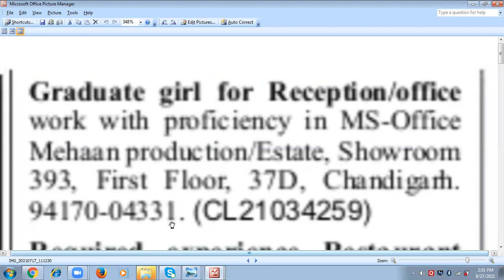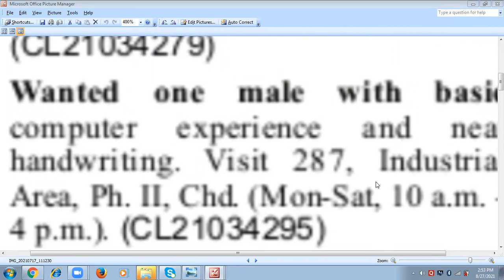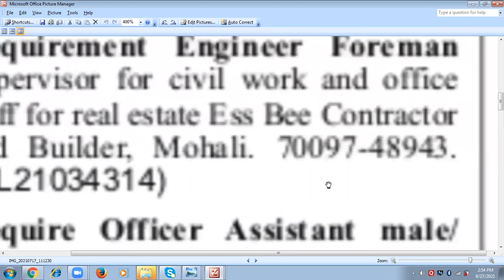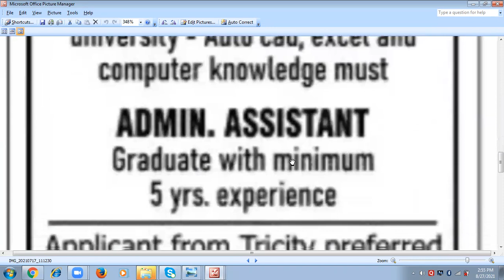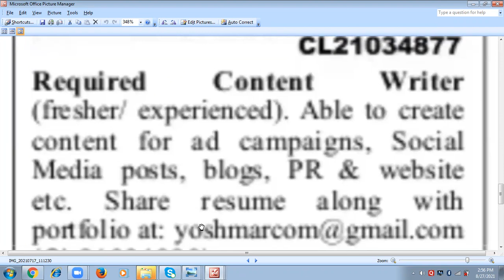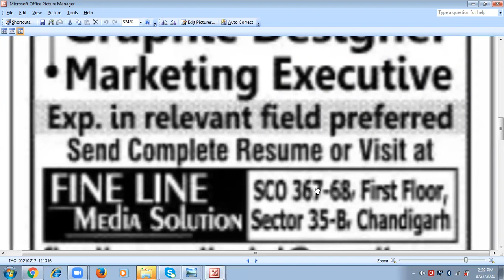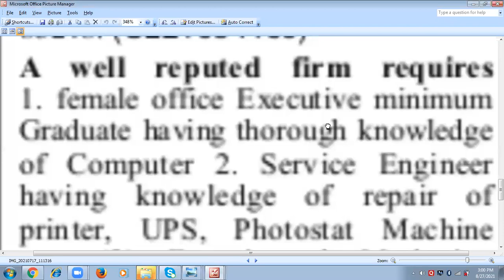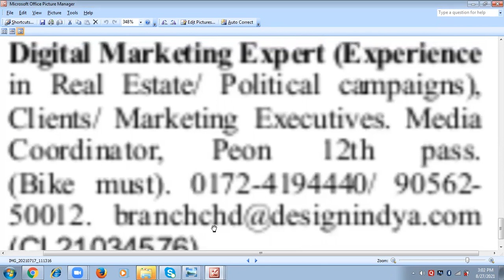JOBS IN CHANDIGARH 2021 I JOBS IN MOHALI 2021 I SALES/ENGINEER/RECEPTION/PEON I SALARY 10K TO 40K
UCSJsC5TcNhMGsFydgaeZMeQ

SCHOOL LINK
file:///C:/Users/my%20pc/Downloads/1d6e380378ad4695955f5e3a9baf8baa.pdf

CHANDIGARH VACANCIES,
JOBS IN MOHALI,
JOBS IN PANCHKULA,
JOBS IN ZIRAKPUR,
JOBS IN JALANDHAR,
SCHOOL JOBS IN JALANDHAR,
PRIVATE JOBS IN JALANDHAR,
PRIVATE JOBS IN CHANDIGARH,
JOBS IN LUDHIANA,
SCHOOL JOBS IN LUDHIANA,
PRIVATE JOBS IN LUDHIANA,
JOBS IN KHANNA,
JOBS IN MOGA,
JOBS IN PATIALA,
JOBS IN MOHALI,
JOBS IN ZIRAKPUR,
JOBS IN AMBALA,
SCHOOL VACANCY,
COMPANY JOBS,
SCHOOL JOBS,
JOBS IN MANSA,
JOBS IN FARIDKOT,
JOBS IN FAZILKA,
JOBS,
JOB VACANCY,